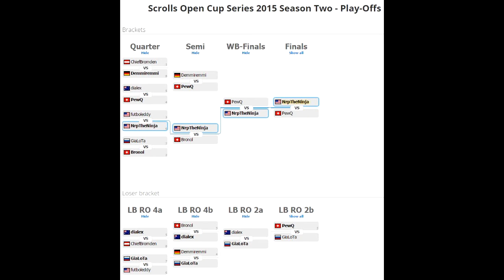Scrolls ESL 2015 Series Season 2 Decay Mirror vs. PewQ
Bongosmasher made my outro!